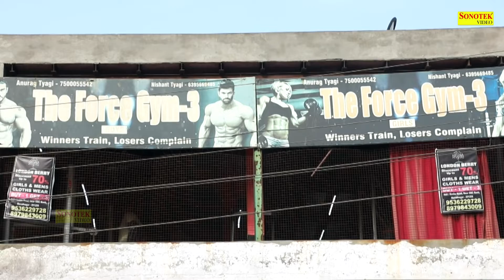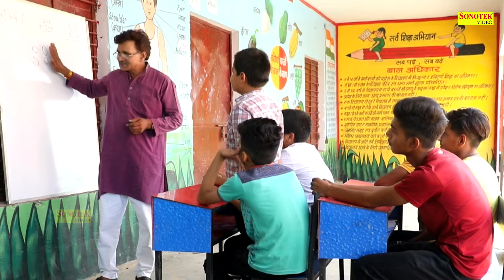सरफिरा आशिक | Tau Behra | Yogender Singh, Priyanka Singh, Janeswer Tyagi, Dehati Comedy 2021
सरफिरा आशिक | Sirfira Aashiq | Yogender Singh, Priyanka Singh, Janeswer Tyagi, Dehati Comedy 2021

Title : Sarfira Aashiq
Artist : Yogender Singh, Priyanka Singh, Janeswer Tyagi,Pancham vedi, Muskan,Rajpal Dedha , Ravi Harsana, Shubham Tyagi, Aakash Shirohi, Mukul Tyagi, Kapil Kumar, Irshad Raja, Ajay Sharma,
Dop : Sonu Saini
Makeup : Pancham Vedi
Producer : Yogendra Singh
Writer : Yogendra Singh
Director : Yogendra Singh
Label : Sonotek Comedy

full Comedy,
hd Comedy,
Comedy movies,
Dehati Funny Film,
Comedy Videos,
Hindi Comedy Movies,
Deepak Kumar comedy scenes,
Haryanvi movie scenes,
Funny Scene,
Haryanvi hindi movie,
comedy movie scenes,
Dehati comedy Seen,
Dehati comedians ,
funny Video Film,
Dehati comedy actors wives,
Indian comedians,